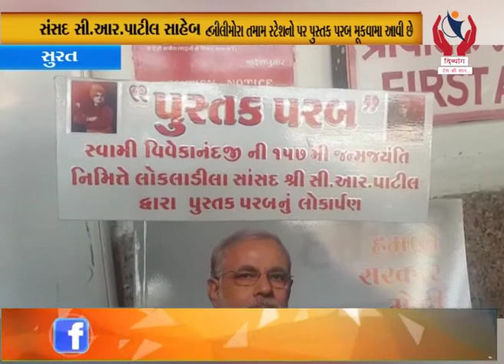Surat l લોકલાડીલા સંસદ સી.આર.પાટીલ સાહેબ દ્વારા પુસ્તક પરબ મૂકવામાં આવી છે l Divyang News